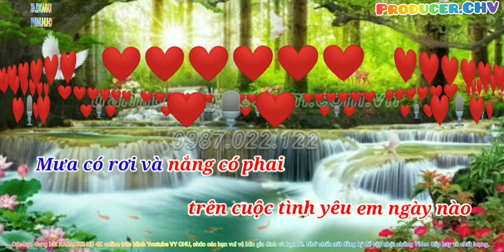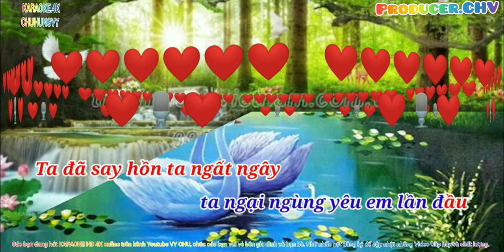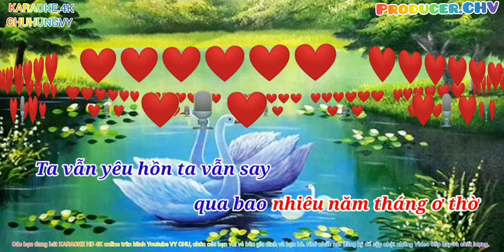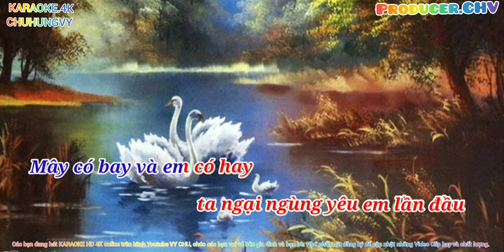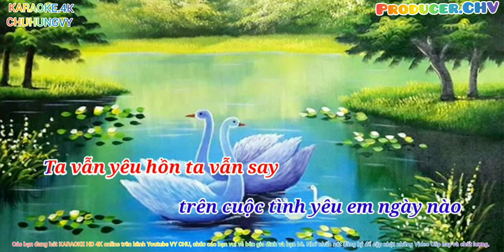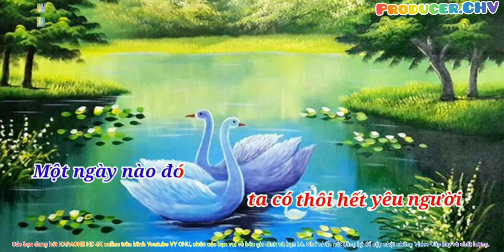🎤🎶KARAOKE HD4K🎙🎙BẢN TÌNH CUỐI (Ngô Thuỵ Miên)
👉 Các bạn yêu ca hát, đây cũng là kênh dành cho các bạn yêu nhạc Bolero với kênh 👉 (Karaokevychu) hãy đăng ký ủng hộ để cập nhật nhiều Video Clip hay và chất lượng 👌.
👉Tác giả :Ngô Quang Bình (sinh ngày 26 tháng 9 năm 1948), nghệ danh là Ngô Thụy Miên, là một nhạc sĩ thành danh tại Sài Gòn (Việt Nam) từ trước năm 1975, hiện đang cư trú tại Hoa Kỳ
.Nhạc sĩ Ngô Thụy Miên sinh ngày 26 tháng 9 năm 1948 tại Hải Phòng, và là con thứ hai trong một gia đình bảy người con. Ông lớn lên trong môi trường sách vở và thơ văn, do gia đình ông có mở một nhà sách tên Thanh Bình ở thành phố Hải Phòng, và sau này ở trên đường Phan Đình Phùng (nay là đường Nguyễn Đình Chiểu) khi vào định cư ở Sài Gòn. Tại đây, ông học trường Trung học Nguyễn Trãi. và sau đó là Trường Đại học Khoa học Sài Gòn.

Trong thập niên 1960, Ngô Thụy Miên có theo học vĩ cầm với Giáo sư Đỗ Thế Phiệt, và nhạc pháp với Giáo sư Hùng Lân tại Trường Quốc gia Âm nhạc Sài Gòn. Thời gian học ở đây, ông quen biết với Đoàn Thanh Vân (con gái của diễn viên Đoàn Châu Mậu), và hai người đã có một mối tình.[1]

Từ năm 1970 đến 1975, Ngô Thụy Miên làm kiểm soát viên không lưu tại phi trường Tân Sơn Nhất. Cũng khoảng thời gian đó, ông là Trưởng ban nhạc Luân Phiên tại Đài phát thanh Quân đội.[2]

Năm 1963, ông bắt đầu viết nhạc. Tình khúc đầu tiên mà ông sáng tác là bài "Chiều nay không có em" hoàn tất vào tháng 2 năm 1965, được giới sinh viên học sinh lúc bấy giờ hưởng ứng rất nồng nhiệt.

Vài năm sau, ông cho xuất bản một tập nhạc đầu tay lấy tựa "Tình khúc Đông Quân" (Đông Quân chính là bút hiệu đầu đời của ông trước khi đổi qua bút hiệu Ngô Thụy Miên bây giờ) in ronéo phát hành tại Sài Gòn năm 1969. Trong đó có nhiều bài đáng chú ý như: "Giáng ngọc", "Mùa thu này cho em" (sau đổi là "Mùa thu cho em"), "Gọi nắng" (sau đổi là "Giọt nắng hồng"), "Dấu vết tình yêu" (sau đổi là "Dấu tình sầu"), "Cho những mùa thu" (sau đổi là "Thu trong mắt em"), "Tình khúc tháng 6", "Mùa thu về trong mắt em" (sau đổi là "Mắt thu") và "Ngày mai em đi"... Tiếp theo, Ngô Thụy Miên có những nhạc phẩm phổ từ thơ của nhà thơ Nguyên Sa như: "Áo lụa Hà Đông", "Paris có gì lạ không em", "Tuổi 13"...

Năm 1974, Ngô Thụy Miên thực hiện băng nhạc đầu tay Tình Ca Ngô Thụy Miên gồm 17 tình khúc đã được viết trong khoảng thời gian 1965 – 1972. Với sự góp mặt của các ca sĩ và nhạc sĩ như Khánh Ly, Duy Trác, Thái Thanh, Lệ Thu, Thanh Lan, Duy Quang,...

Sau ngày 30 tháng 4 năm 1975, ông vượt biên đến tị nạn tại đảo Pulau Bidong của Malaysia, và chính thức ra mắt một sáng tác viết từ năm 1975 là bài "Em còn nhớ mùa xuân" gởi tặng riêng cho người yêu của ông là Đoàn Thanh Vân. Sau sáu tháng ở trại tị nạn, nhạc sĩ được nước thứ ba bảo lãnh cho sang Montréal (Canada) vào tháng 4 năm 1979.

Từ San Diego (Hoa Kỳ), Đoàn Thanh Vân được tin người yêu đã đến được Canada, đã bay sang nối kết lại cuộc tình đã bị dở dang vì thời cuộc. Cùng năm 1979, cả hai qua sống tại San Diego rồi dời lên Quận Cam, California. Qua năm 1980, Ngô Thụy Miên bắt đầu đi làm về ngành điện toán cho trường UCLA, tại thành phố Olympia thuộc tiểu bang Washington.

Trong thập niên 1990, nhạc sĩ tiếp tục sáng tác với những ca khúc mới như "Cần thiết", "Em về mùa thu", "Trong nỗi nhớ muộn màng",… và nhất là Riêng một góc trời (1996). Năm 2000, nhạc phẩm "Mưa trên cuộc tình tôi" của ông được khán thính giả đón nhận một cách đặc biệt.

Tổng cộng đến nay, nhạc sĩ Ngô Thụy Miên đã sáng tác được trên 70 ca khúc, với khoảng 20 bài từ trong nước. Theo đánh giá của nhiều người, thì Ngô Thụy Miên chính là "một nhạc sĩ tài hoa đích thực"...[3]

Trung tâm Thúy Nga từng thực hiện Paris By Night 21: Tình ca Ngô Thụy Miên (1993) và Paris By Night 66: Người tình và Quê hương (2002) (cùng với nhạc sĩ Trần Trịnh và nhạc sĩ Nhật Ngân) để vinh danh ông và những sáng tác của ông.

Nói về việc bén duyên với các bản tình ca, nhạc sĩ Ngô Thuỵ Miên cho biết:[4]

"Với tôi, chiến tranh chỉ là giai đoạn. Tình yêu mới là vĩnh cửu. Từ khi bắt đầu viết nhạc, tôi đã chọn cho mình một hướng đi, đó là tình ca. Và trước tôi cũng như sau tôi đã có nhiều nhạc sĩ viết về chiến tranh, về quê hương, về thân phận… Tất cả chúng tôi đều đóng góp cho nền âm nhạc Việt Nam, mỗi người một khuynh hướng khác nhau. Tôi chỉ xin được nhớ đến như một người viết Tình Ca không hơn không kém.

Tôi không viết nhạc để sống, mà tôi sống để viết nhạc… Nếu đời hay